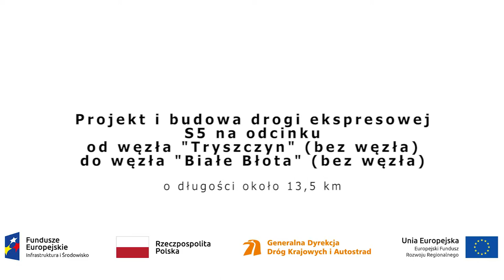Odcinek 4 - Prace realizowane w okresie 23.12 - 29.12.2019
Droga Ekspresowa S5 - Odcinek od węzła Tryszczyn (bez węzła) do węzła Białe Błota (bez węzła)